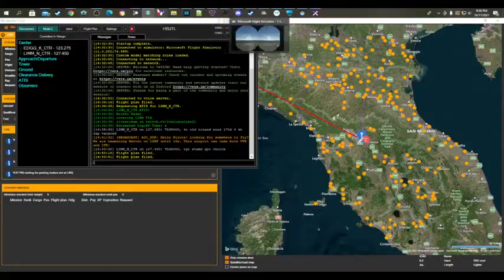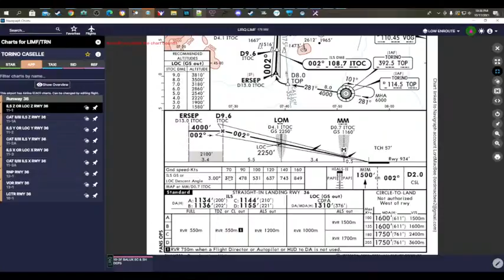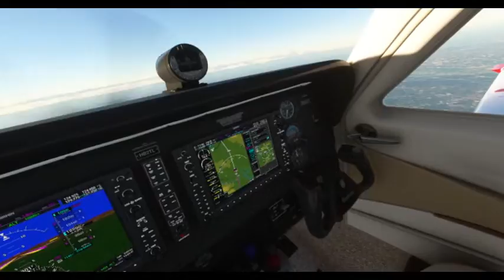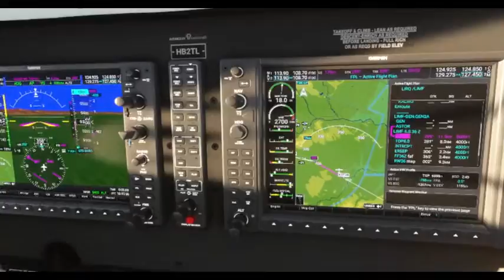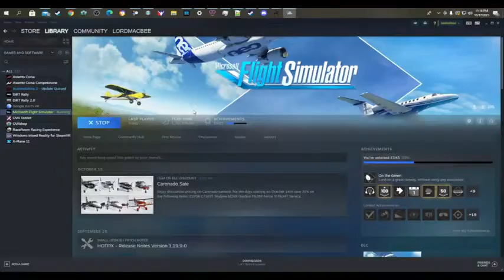Hour 27 - Firenze Torino IFR with ATC | MSFS2020 | NeoFly | Career | VATSIM | Bonanza G36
Moving on (while making it a point of not being dead). Torino is our next destination. We're flying along the coast via Genoa in busy Italian airspace. Almost complete ATC coverage on this one.

ROUTE: LIRQ/23 BALU5M BALUK M730 GEN GEN2A LIMF

00:00 Flight Prep
05:33 Takeoff
09:19 Milano Control - La Spezia
13:20 Genoa
16:30 Torino Approach
19:00 Crash
20:35 Torino ILS RW34